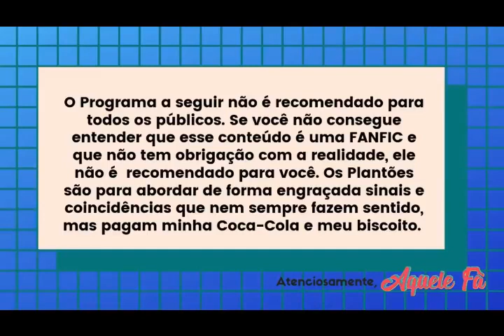DESCARGA DO INFORMACION 10